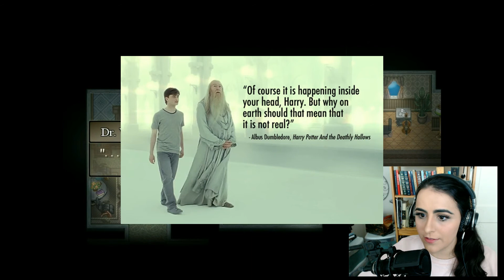LET'S PLAY FINDING PARADISE | Part 1 Prologue and Child-Bullying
Let’s play Finding Paradise! The sort-of sequel of To the Moon. This is just the very beginning of the game, before all of the exciting action, but it still manages to be hilarious. This video features: A LITTLE GIRL WHOSE NAME IS ACTUALLY POTATO. THAT IS HER ACTUAL CHRISTIAN NAME HER PARENTS SHOULD BE ARRESTED, one of the few cases of hilarious bullying, sushi, puns, happy endings, Harry Potter, and much more.

This game was recorded on the PC, in HD. This will be a full walkthrough of Finding Paradise.

*Like To the Moon, this is a standalone full game that does not require having played any previous games in the series.

Thanks to BenSounds for the background music!